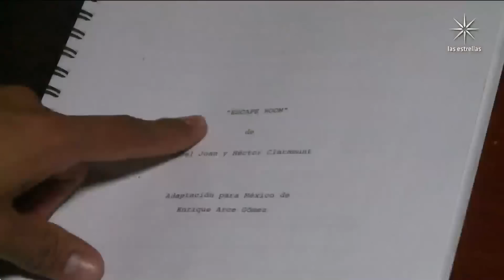Ricardo Silva apoyará a dos adorables pequeños en ‘Golpe de suerte' | Cuéntamelo Ya! | Las Estrellas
Acompañado por Camille y Constantino García, el actor nos da un adelanto de su personaje ‘César’, quien es una persona culta, refinada y de gran corazón.